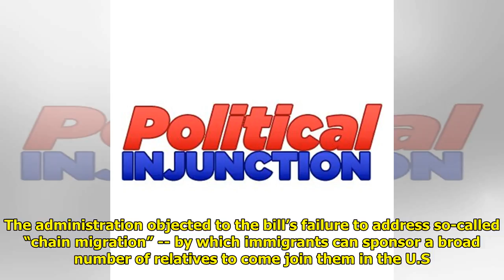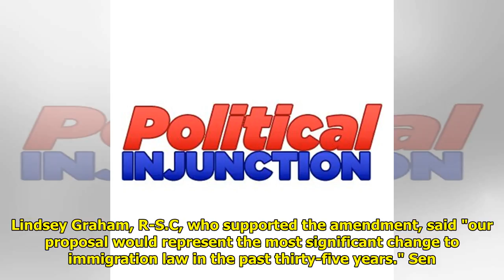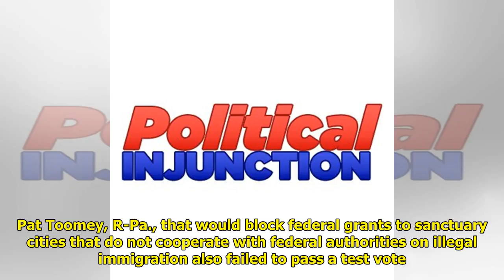Multiple immigration plans blocked in Senate, after Trump calls one proposal a 'total catastrophe'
Multiple immigration plans blocked in Senate, after Trump calls one proposal a 'total catastrophe' . Video Senators on Thursday blocked all four plans dealing with immigration as President Trump torpedoed one proposal as “a total catastrophe” and his Department of Homeland Security lambasted it as th... ...